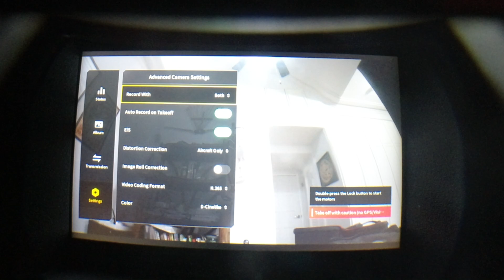DJI FPV 要買嗎? Is the DJI FPV worth buying? Taiwan Off Road - Ford Ranger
上個禮拜我買了DJI最新的空拍機，DJI FPV。

這個新上市的空拍機非常快，用起來非常簡單。

這個空拍機不適合當你第一個空拍機，但很適合當第二個。FPV沒有很多MAVIC的功能，但可以提供喜歡做影片的人一個完全不一樣的感覺。

Last week I bought DJI's latest drone, the DJI FPV.

It's very fast, very intuitive and I think a good addition to  my arsenal of cameras and drones.

I wouldn't recommend it for a first drone, but I think it makes a great accessory drone.